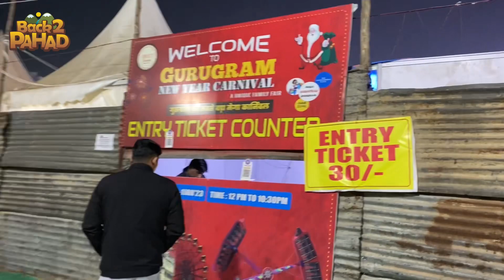गुडग़ांव मे लगा न्यू ईयर का मेला.. हर माल सस्ते मे ll dailylifestylevlog ll backtopahad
Hello Dotson, Mai Aapka Deepu Bhai Back to Pahad Se . I Hope Aap sabhi apne gharo me mast honge or humare vlog enjoy kar rahen honge... Bhaiyon Agar aapko humari vlog pasand aaten hai to channel ko like subscribe or share jarur karen. Jo bhai channel pe naye hai please channel jo jayda se jayda share or subscribe karen... or bell icon jarur dabaye taki aapko humari sari nayi video ki notification milti rahen. or video pe comment jarur karen. taki Hume vlog me sudhar karne me help milegi or aapko kafi sari jankari or masti , fun milta rahen.